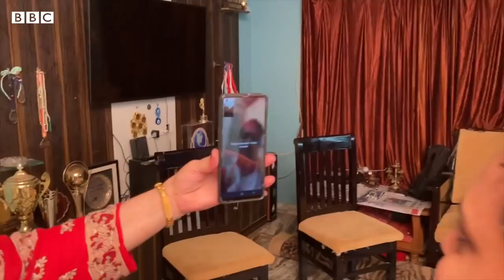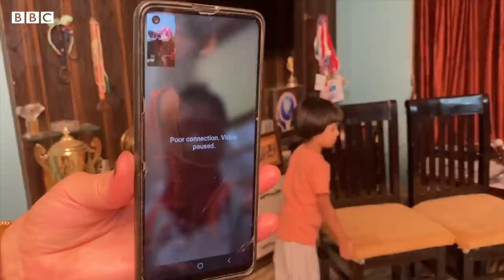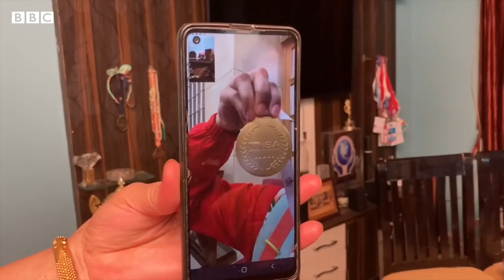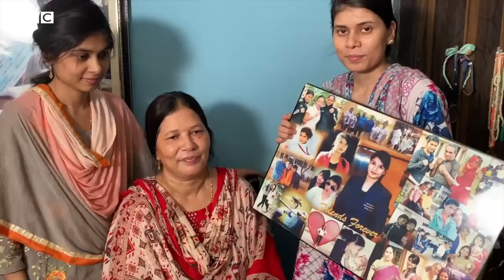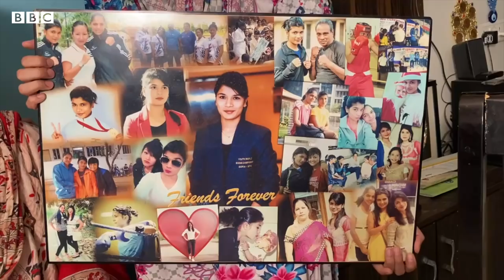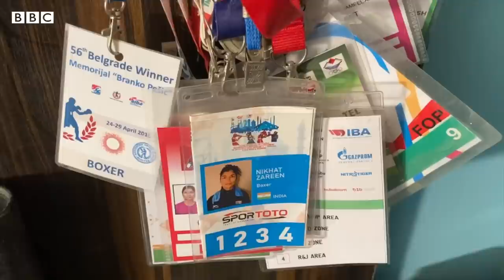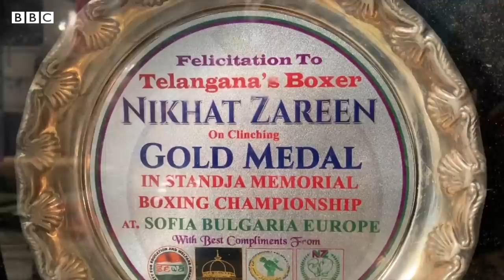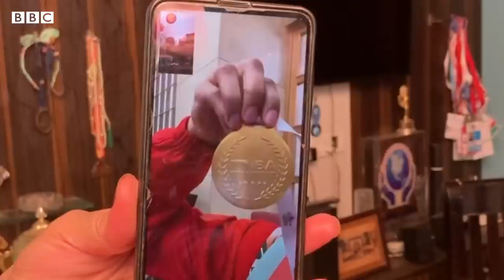Nikhat Zareen Parents: 'తెలంగాణ పేరును నా కూతురు స్వర్ణాక్షరాలతో లిఖించింది' |BBC Telugu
తెలంగాణ బాక్సర్ నిఖత్ జరీన్ ఈ విజయం కోసం చేసిన త్యాగాలేంటి? మహిళల్లో తక్కువ మంది ఎంచుకునే బాక్సింగ్‌లో నిఖత్ ఎలా వరల్డ్ ఛాంపియన్‌గా నిలబడ్డారు. నిఖత్ విజయంపై ఆమె తల్లి దండ్రులు ఏమంటున్నారు.